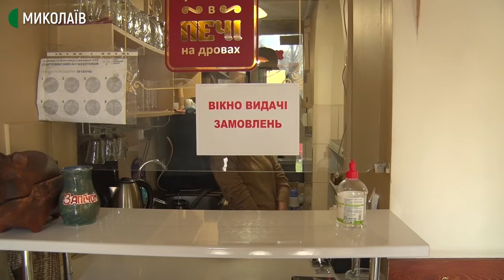Посилення карантину. Як працюють ресторани і кафе в Миколаєві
Через карантинні обмеження в Миколаєві змінили роботу закладів харчування. Від 24 березня усі ресторани, кафе та кав’ярні мали перейти на обслуговування через онлайн-замовлення та доставку. За два дні посиленого карантину було перевірено працівниками держпродспоживслужби в Миколаївській області 182 об’єкти.
Авторка – Ольга Руда, оператор – Ігор Чорний.